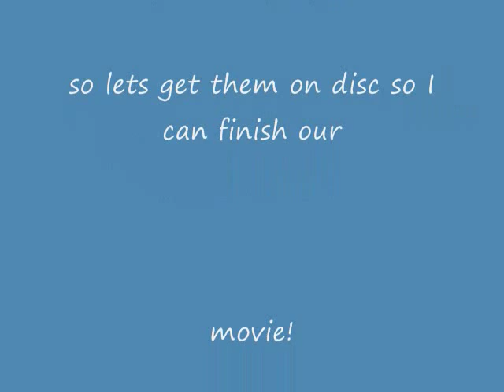strain family's mvid preview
This is for my family. This is why I was asking for the pictures! If you can get them on a disc and send it too me that would be great! Remember to give me some good poses!